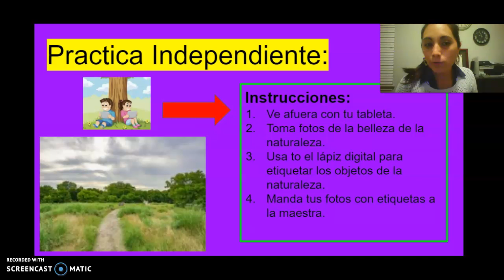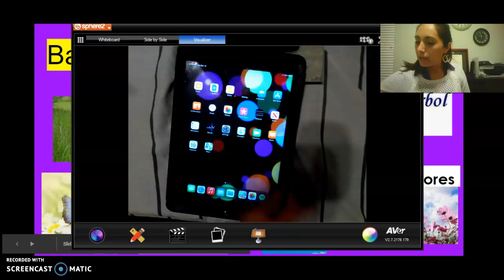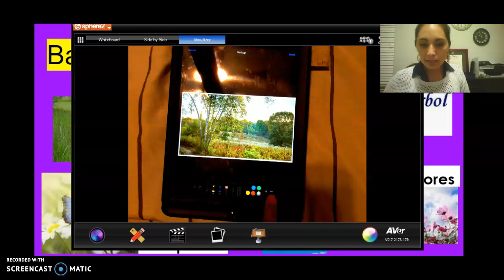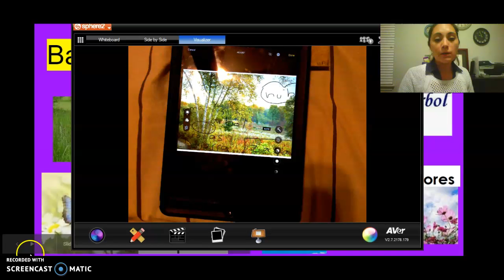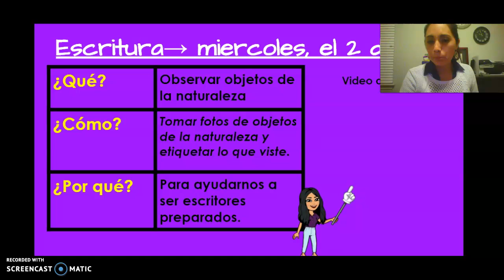Escritura S14 miercoles